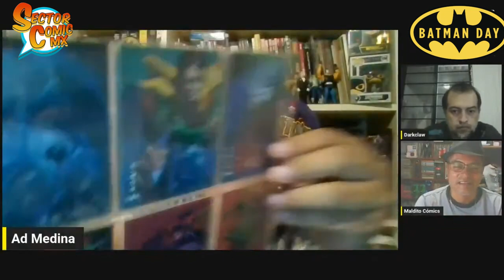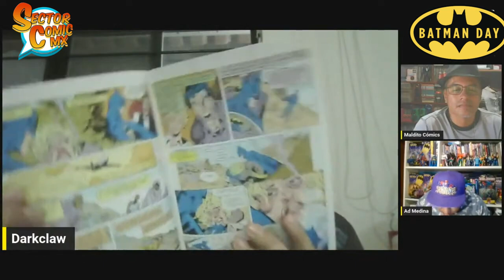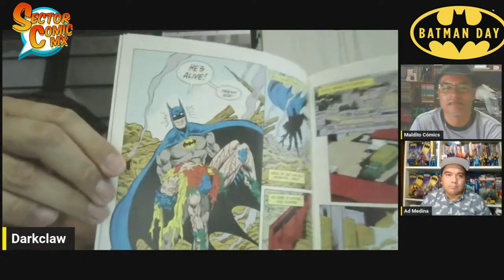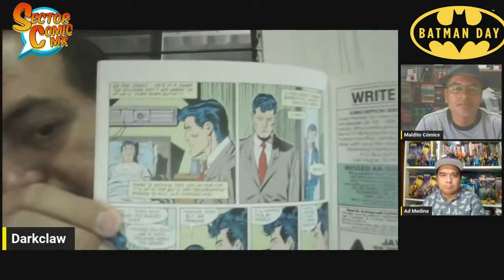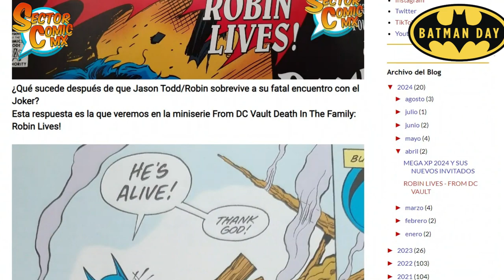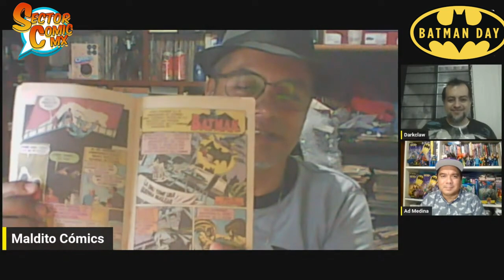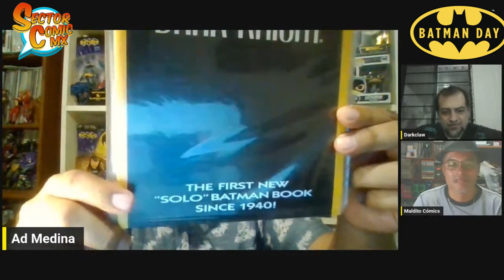BATMAN Y LA BATFAMILY | BATMAN DAY 2024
Batman ¿solo o acompañado? Batman y Robin iniciaron la dupla de el héroe y su sidekick en el mundo de los cómics, pero fue más allá con la formación de un equipo más grande que acompaña al Hombre Murciélago en sus aventuras.
Charlamos sobre este interesante tema Adrián Medina, Darkclaw y el invitado Maldito Cómics.